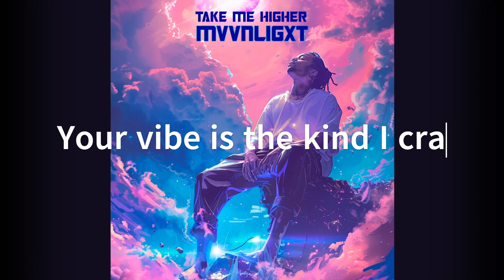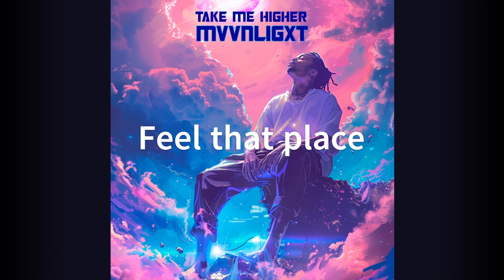Take Me Higher - MVVNLIGXT Lyric Video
Take me higher · Mvvnligxt

Composer: Егоров Денис Евгеньевич
Lyricist: Егоров Денис Евгеньевич